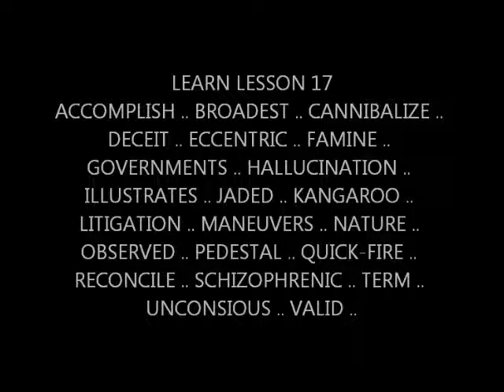Hand Communicate 17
LEARN LESSON 17
ACCOMPLISH .. BROADEST .. CANNIBALIZE ..
DECEIT .. ECCENTRIC .. FAMINE ..
GOVERNMENTS .. HALLUCINATION ..
ILLUSTRATES .. JADED .. KANGAROO ..
LITIGATION .. MANEUVERS .. NATURE ..
OBSERVED .. PEDESTAL .. QUICK-FIRE ..
RECONCILE .. SCHIZOPHRENIC .. TERM ..
UNCONSCIOUS .. VALID ..